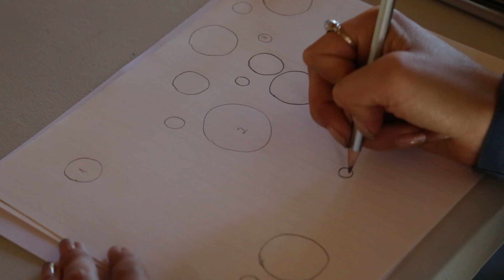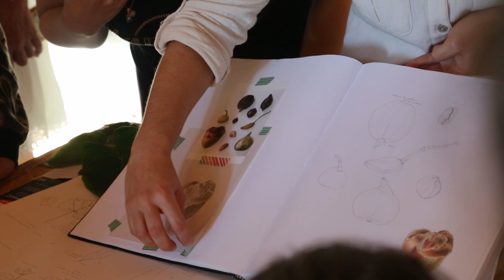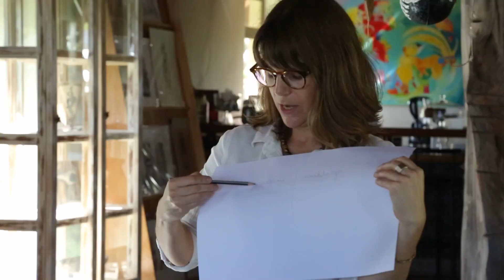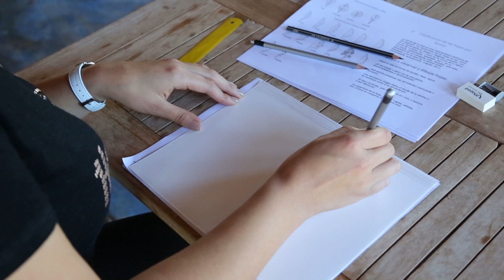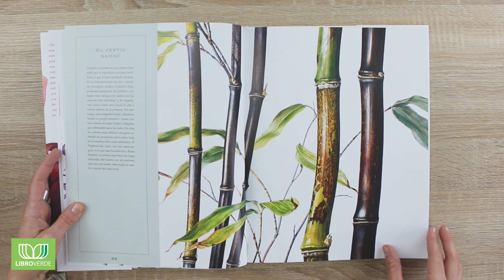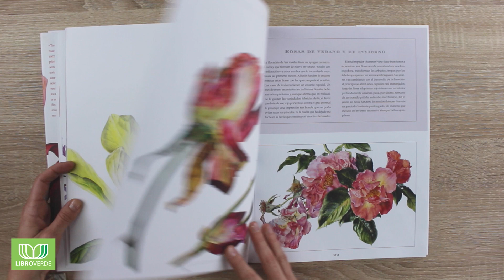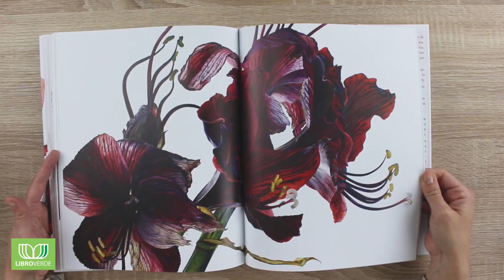Mi Naturalismo TV Episodio #8: Volver a Rapa Nui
Esta semana estoy muy feliz por una sencilla razón: al fin podré mostrar un poco más de lo que fue mi último viaje a Isla de Pascua. Fueron 8 días de emociones y sobre todo, de reencontrarme con un lugar tremendamente importante para mí en muchos aspectos. Tantos amigos, familia, recuerdos y más aún, la pasión por la naturaleza y las plantas me estaban esperando para contactarlos nuevamente, después de 11 largos años de ausencia.

Hoy, la puerta está abierta de par en par, lista para nuevas aventuras. Hay muchas historias nuevas que escribir, muchas plantas que dibujar y muchas conversaciones por tener. La vida es así: todo tiene su momento, los acontecimientos se desenvuelven tal como tiene que ser. Estoy agradecida de este nuevo ciclo que comienza, con mis pies bien conectados a sus raíces y a lo que realmente me apasiona.

Y a mi querida Wai Kaltenegger por las preciosas imágenes.

En este programa que compartimos dos veces al mes, conversaremos sobre temas como:
- ilustración botánica,
- ilustración científica,
- arte y ciencia,
- arte y naturaleza,
- contingencia medioambiental y
- artistas emprendedores.

Además, recomendaremos libros y tendremos conversaciones con interesantes invitados que se dedican a trabajar en ese punto de intersección donde se encuentra el arte, la naturaleza, la ciencia y los saberes populares.

Te invito a seguirnos y a dejarnos tus comentarios!!!

¿Tienes alguna pregunta que crees que podamos contestar? Escríbela aquí también!!!

Te espero!